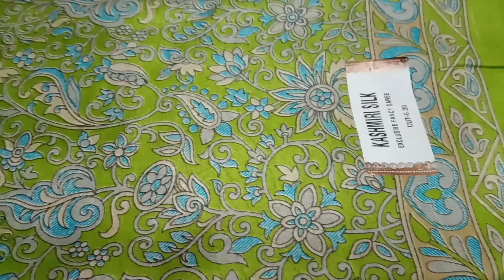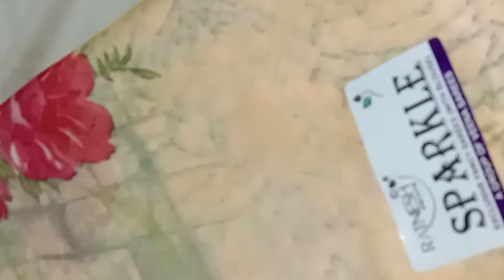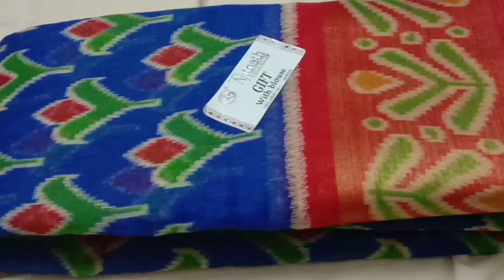Crape sarees singles collections (18.1.2020)| மலிவான விலையில் வீட்டில் அணியும் புடவைகள்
Dailywear sarees collections (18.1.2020) | Crape sarees |  Lightweight Sarees | Linen cotton sarees
singles saree collections
Georgettesarees Rs 600 plus shipping
Linencottonsarees Rs 700 plus shipping